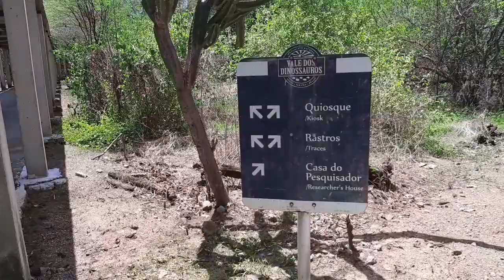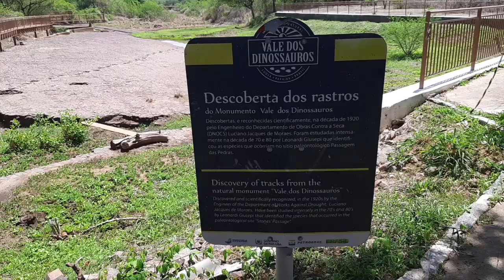Vale dos dinossauros uma história de Souza estado da paraíba